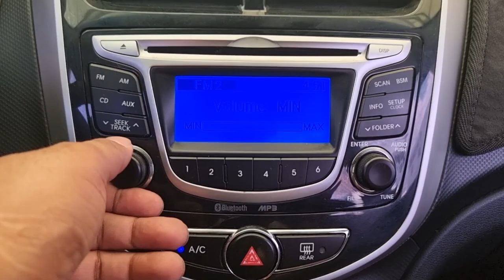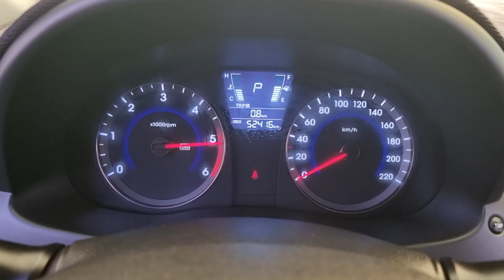2014 Hyundai Accent used car export (EU115050) carwara, 카와라 엑센트 수출